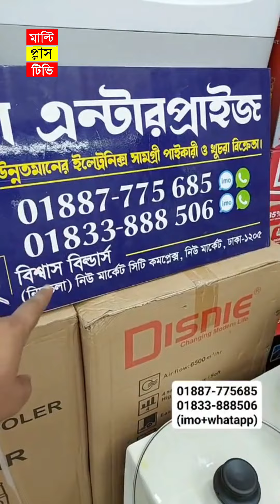কাজের বুয়ার দিন শেষ, আজব এক কারি কুকার এলো বাংলাদেশে || Miyako Electric Curry Cooker Price In BD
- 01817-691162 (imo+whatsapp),